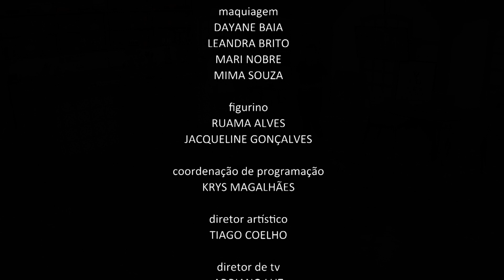Alongamento: Personal ensina exercícios para sua flexibilidade (09/03/23)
Exibido na TV Novo Tempo de segunda a sexta às 16:00.